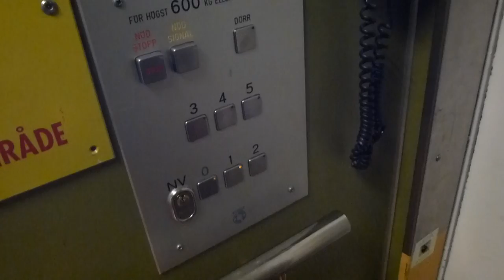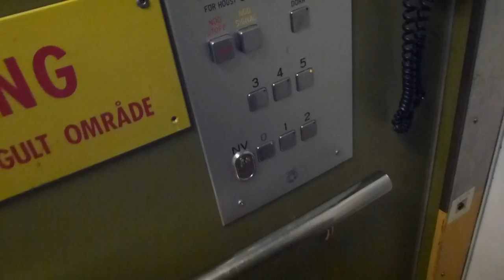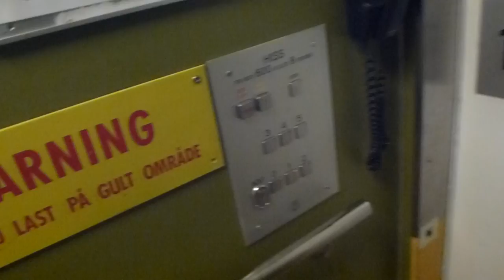KONE Hydraulic elevator, ElMek Mod. @ Åkersberga Folkets hus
Brand: KONE, ElMek (Mod.)
Type: Roped-Hydraulic
Controller: Digital
Capacity: 600Kg, 8 Pers.
Floors:7 (K *0* 1-5)
Build no.
Location: Åkersberga, Österåker Kommun, Stockholms Län, SWEDEN
Other: